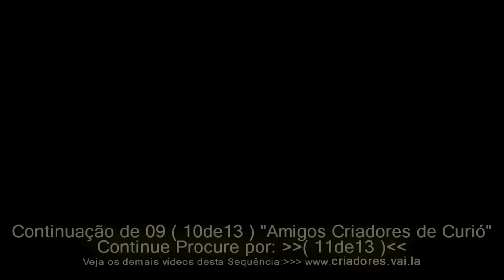Sementes de Maconha: Dicas para uma Criação de Qualidade